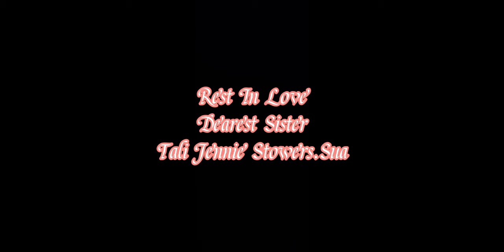Melisa Band - Aisea Ea (Live Cover)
Live cover of Aisea Ea by Melisa Band

❤️ Dedicated to one of our sister Tali Stowers Sua who had passed away...may your soul Rest in Love...love always from Eteru clan and Melisa Band